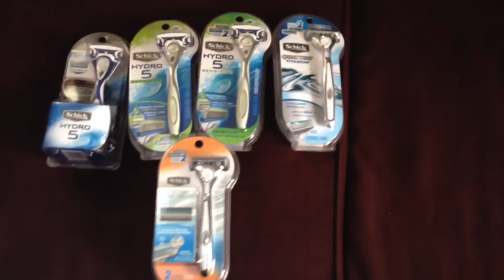Rite Aid Haul ~~~Moneymaker on razors~~~ 10/18/15~~~